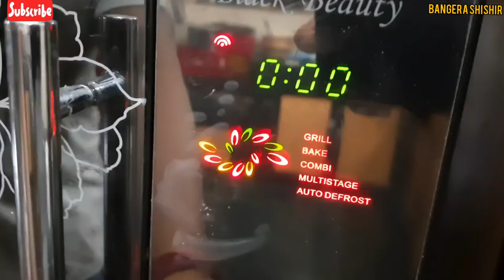3 min Bowl Pizza recipe || Microwave bowl pizza|| Instant pizza || How to make instant pizza